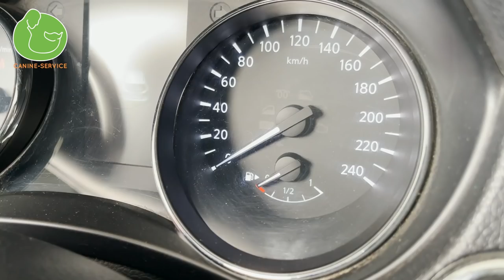⛔️Cómo EVITAR que un PERRO se PELEE y sea AGRESIVO (Clase Práctica)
Hoy vemos como estoy entrenando en el periodo de socialización con mi perro Llop que es un pastor alemán para evitar que sea agresivo, se pelee o sea reactivo con otros perros.

☝¿Quieres descubrir cuál es la causa real de sus problemas y por qué no puedes controlar sus conductas? Consigue acceso a la Clase Exclusiva donde te lo explico

VIDEOS que NO te Puedes PERDER:
Licencia
Licencia Atribución de Creative Commons (reutilización permitida)
Licencia